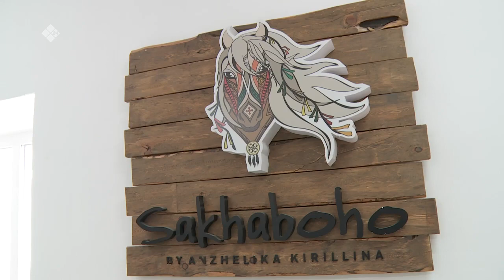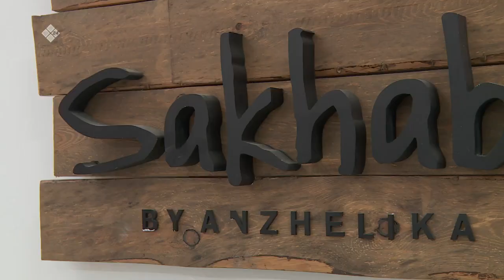«Саха сатаабата суох» биэриигэ: Анжелика Кириллина мастырыскыайыгар (16.02.23)